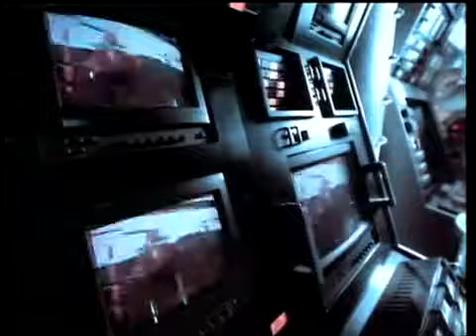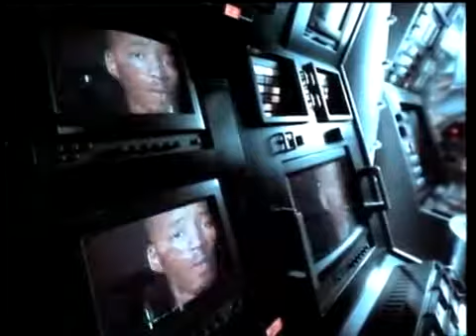Warren G What s Love Got Do With It ft Adina